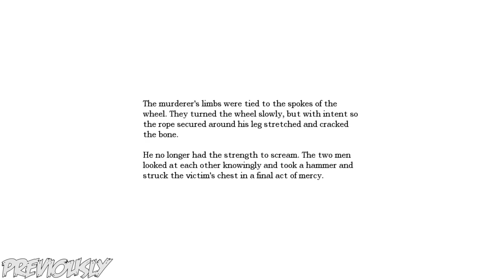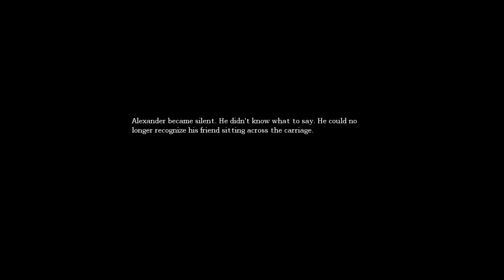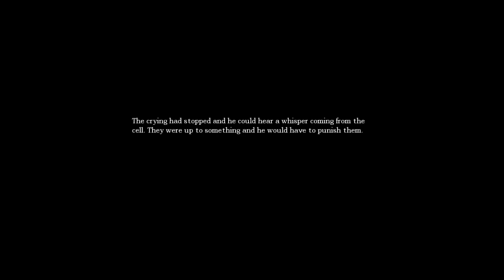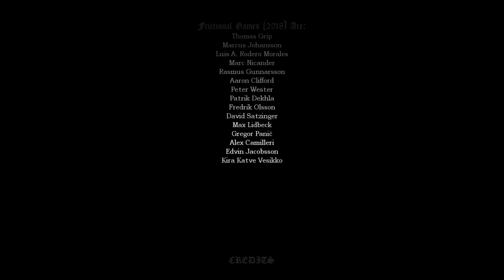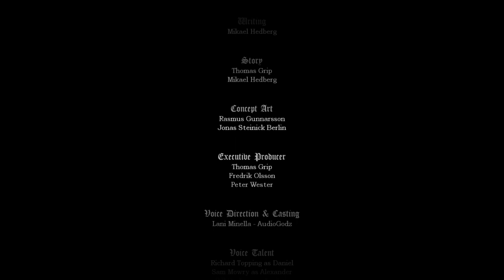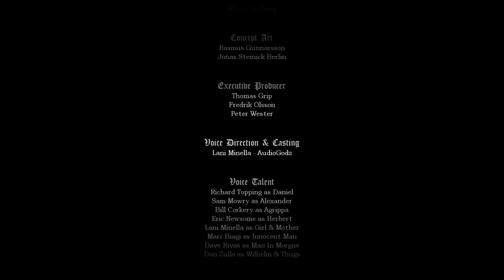Saving Agrippa (Weyer's Tonic, Agrippa's Head) & The Special Ending - Amnesia: Hard Mode - Part 6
Agrippa's head goes floom.